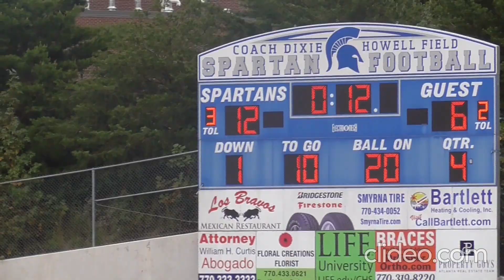#5 hellcatboyz vs.#3 smyrna seahawks